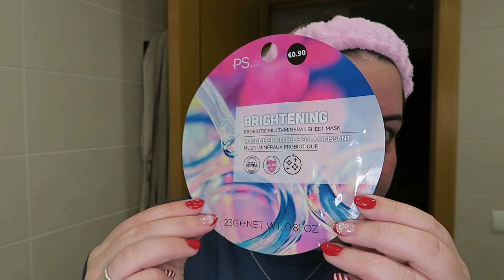✨ MI RUTINA de BELLEZA de los DOMINGOS ✨ SPA EN CASA 💆🏼‍♀️ PIEL LIMPIA, HIDRATADA Y LUMINOSA 💫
✨¿Quieres saber de dónde son las cosas que enseño?✨